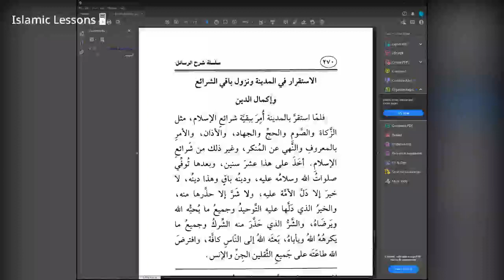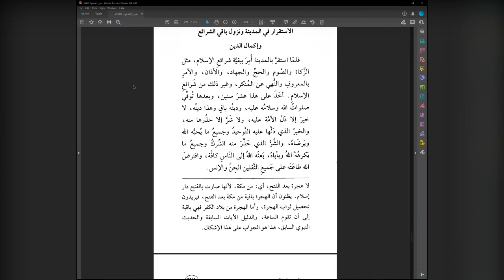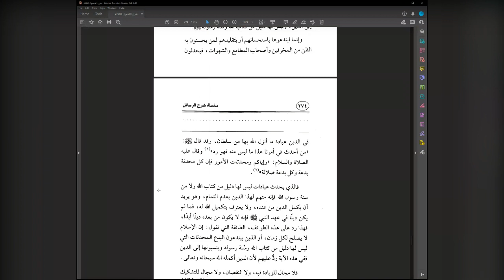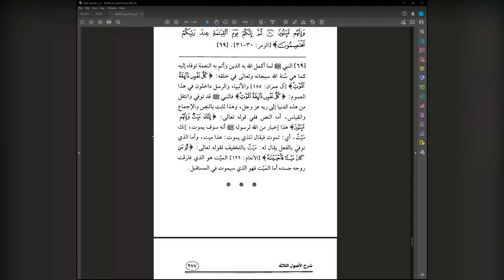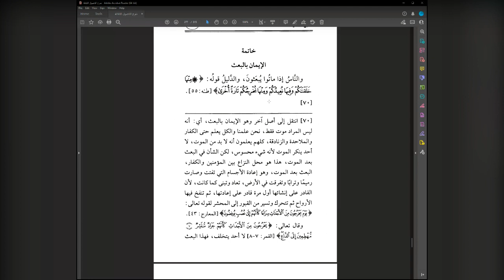The 3 Fundamental Principles Lesson 39 Explanation of Shaykh Saleh Al Fawzan